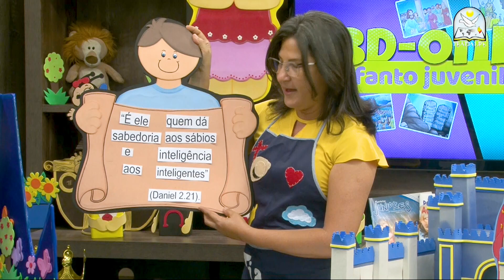EBD - Lição 3 - [Maternal] - 3º Trimestre de 2021 - 18/07/2021 - Ieadalpe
Professora: Tia Vânia Lúcia - Ieadalpe

Ou faça através das contas abaixo:
Ag. 3503-3
C.C. 40021-1

CAIXA
Ag. 3122

BRADESCO
Ag. 1058

SANTANDER
Ag. 3295

ITAÚ
Ag. 7474
C.C. 35183-5

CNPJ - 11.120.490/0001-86